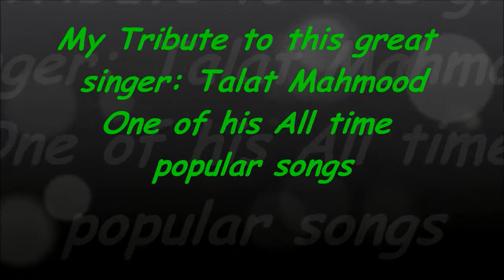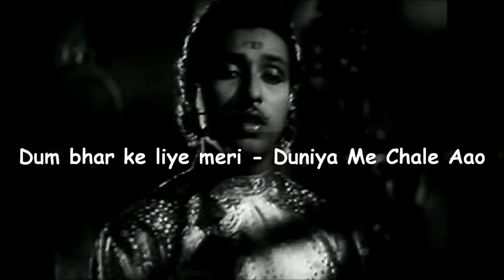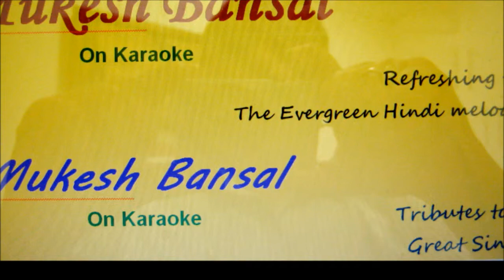Tasveer Banata Hoon Tasveer Nahi Banti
Tasveer Banata Hoon Tasveer Nahi banati (Baradari)